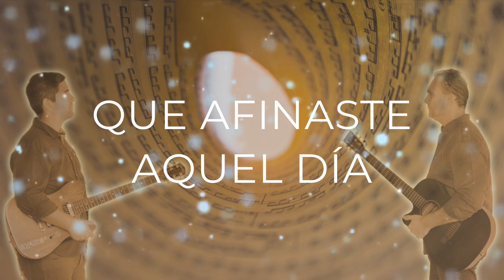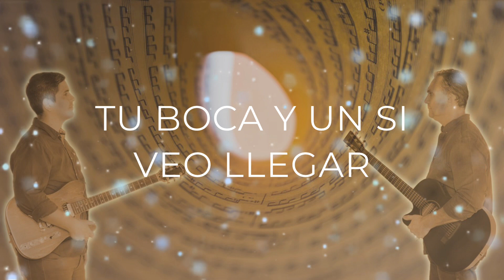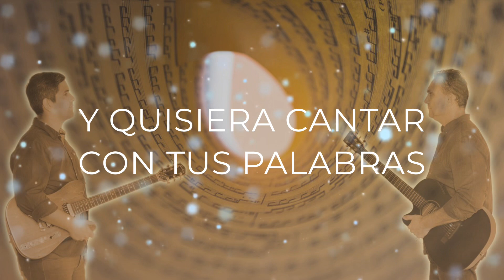Te leo (Lyrics) AUTOVERSIONES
TE LEO
2022

Voz principal / Guitarra eléctrica: Juan Carlos González
Guitarra Acústica: Marco Saraceni

PRODUCCIÓN MUSICAL, ARREGLOS, MELODÍAS, INSTRUMENTALIZACIÓN: ACUSTICDUO
Música Letra: M. Saraceni

¨ Aprender a leer la música después de tantos años tocando únicamente con mi oído, creó en mi revelaciones  y lecturas similares al saber conocer de manera más profunda y atenta el amor¨.